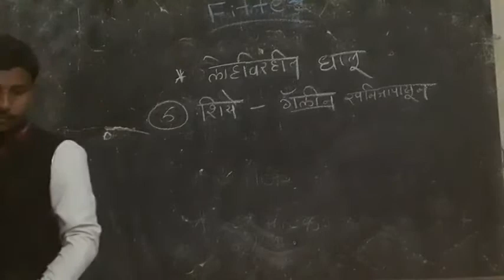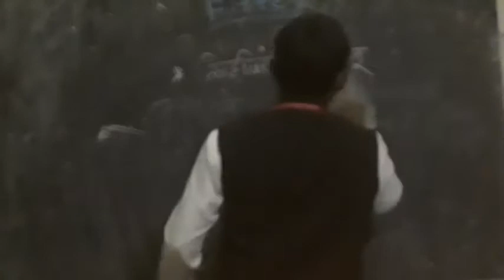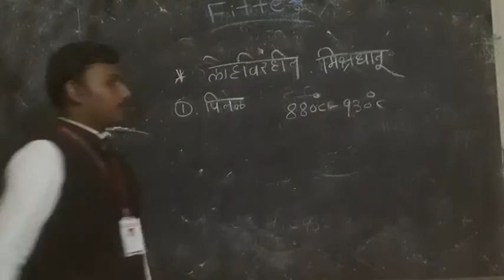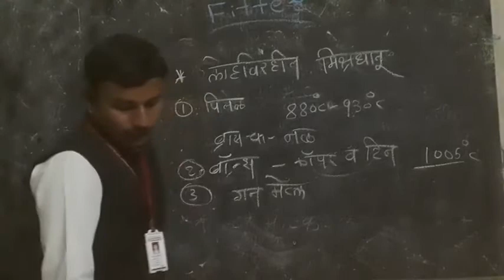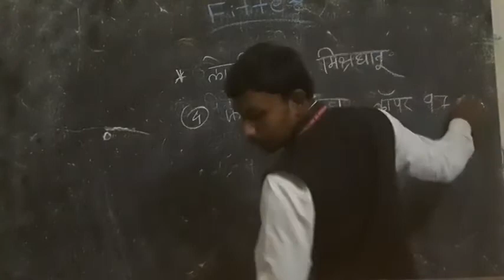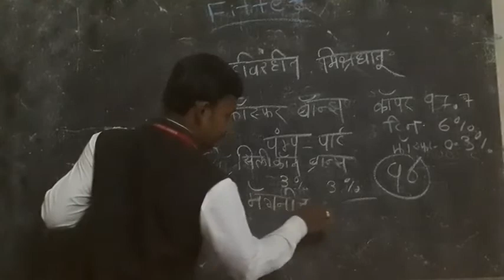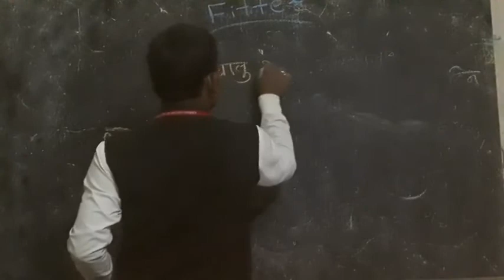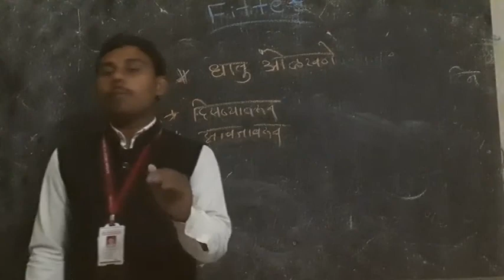लोहित व लोहीवरहित धातु Topic 5 Fitter 1Year